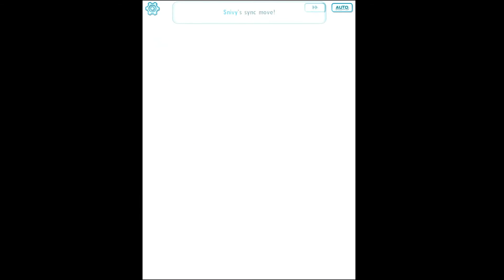Pokémon Masters Ep.2 มาเล่น Chapter 2 [Facebook LIVE Replay]